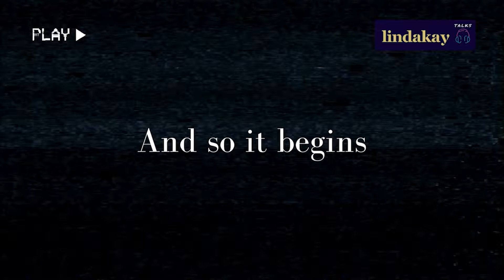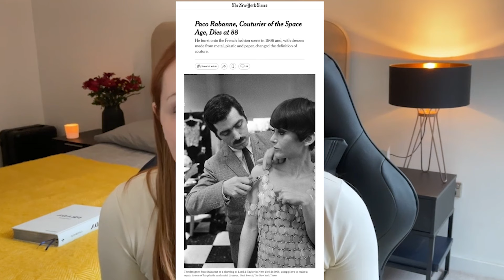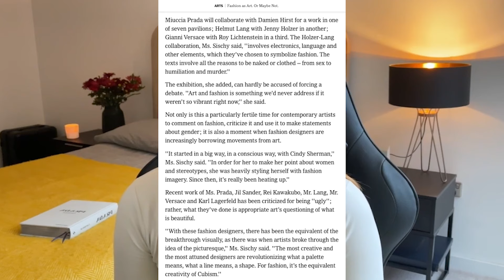The world according to PRADA (part one)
Hiya good people and welcome or welcome back to my fashion corner! ✨

Prada isn't just a brand, it's an icon! Let's go through it all together, there's so much to talk about! Part one covers the beginnings until 1999. 😊

Hope you enjoy this video and if you have any suggestions for me what topics/designers to cover, I'd. be more than happy to!

Prada Catwalk (Thames&Hudson)
FF Channel & Fashion Channel - please consider visiting their channels and watching those videos in full 😊 You can also watch fashion shows on Prada's website.

02:08 - Housekeeping of PRADA